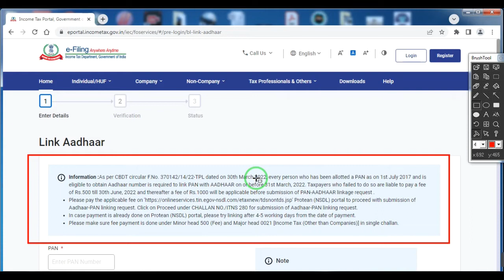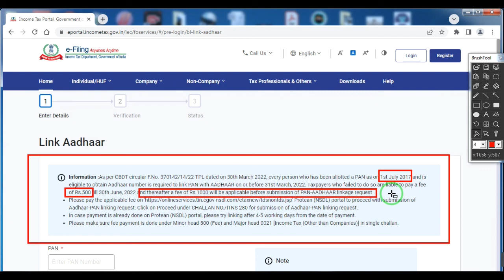pan aadhaar linking online, pan aadhaar link, pan aadhaar link payment, pan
This video is about pan aadhaar link latest information of the govt. after 31st march 2022

Topic Covered:
pan aadhaar link latest